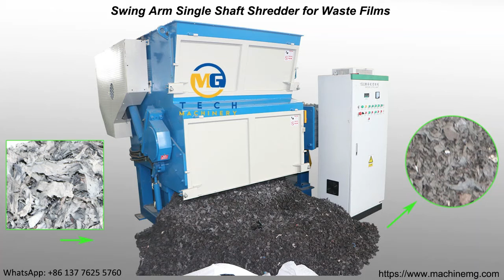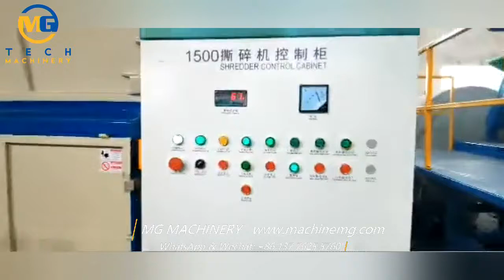How efficient the swing arm single shaft shredder machine is for waste plastic film recycling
Swing arm shredder for waste plastic films
The swing arm shredder is one kind of single shaft shredder.
Its' material pusher is driven by hydraulic system with two arms, while the shredding, the two arms move forward and back, they are like the arms, and that's why the shredder is named as swing arm shredder.
With the swing arm design, the efficiency of material pushing is higher, especially for large soft waste materials, for example, the bales of waste films, bags and irrigation tapes,  the pushing and shredding efficiency is better.
Usage the swing arm shredder
Application range:
Plastics：all plastics lumps from injection molding, extrusion and blow molding.  Waste plastic film, jumbo bags, boards, pallet, drum, tanks, etc.
Waste home appliances:TVs, washing machines, refrigerators, etc.
Chemical fiber, carpets, glass fiber products.
Paper, domestic waste, industrial waste.
Safe destruction for imitations (counterfeit).
Aluminum cans, aluminum chips.
Wire and Cable.